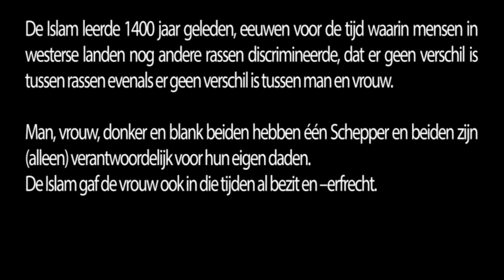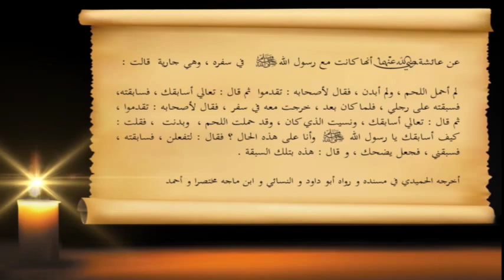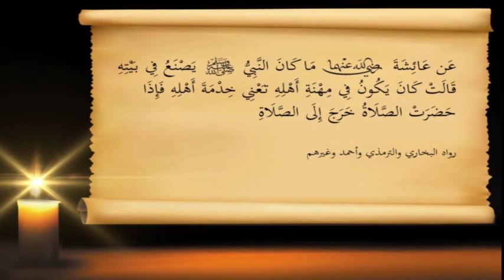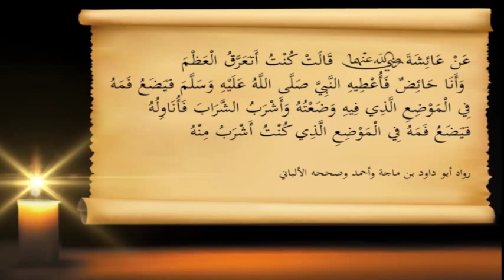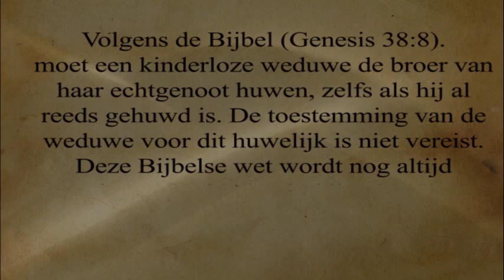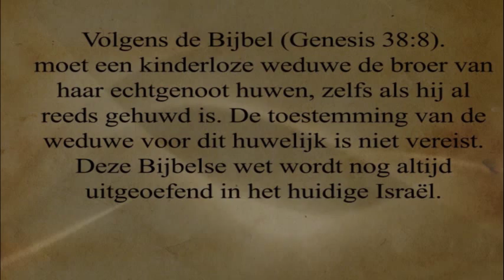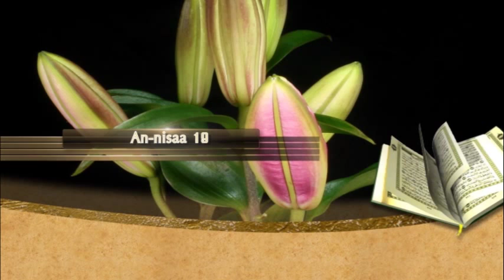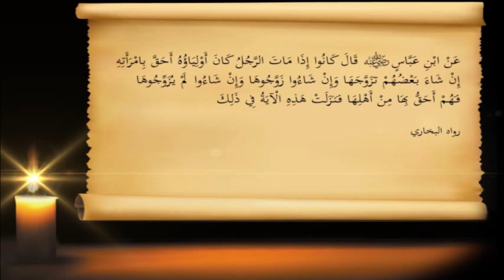(Nieuw 2015) - De Vrouw In de Islam - Korte versie.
Dit is een informatieve video over wat de Islam leert over omgang, rechten en respect voor vrouwen. Dit vanuit de authentieke bronnen van de islam (Koran en Hadith). Deze video is geschikt voor iedereen die interesse heeft in dit onderwerp en zeker voor hen die willen weten wat de Islam leert vanuit authentieke bronnen en niet de Islam beoordelen vanwege daden van enkelingen of media propaganda.
Er is tevens ook al een lange versie online voor mensen die nog meer informatie hierover willen.

En de Engelse - Arabische video , voor hen die deze aan Engelse of Arabisch sprekenden willen delen. hier: